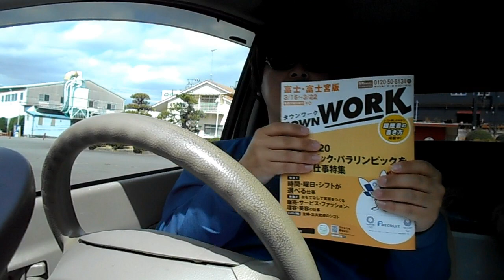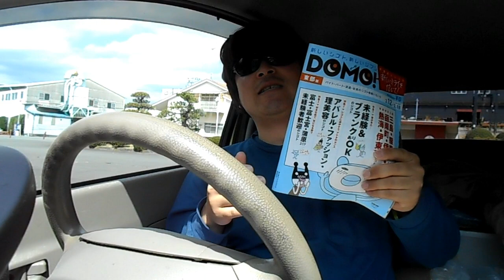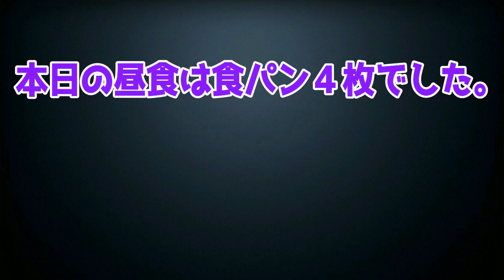【３７歳無職】お金が無さすぎて毎日食パンを食べる日々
〈腹が減っては戦は出来ぬ〉ということわざがありますが、私マーシーの場合は、〈腹が減っては就職活動が出来ぬ〉です。お金が無いの贅沢は出来ませんが、せめて食パンのみで我慢します。